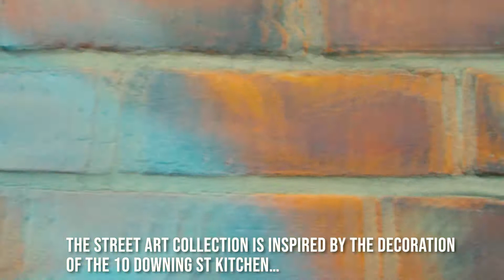Displ_1_16